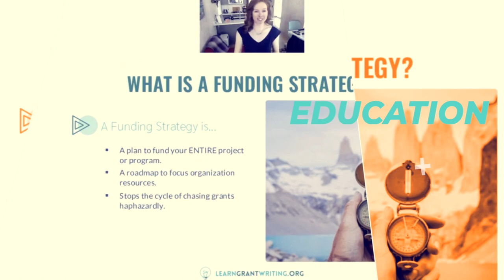A Day In The Life of Traveler & Freelance Grant Consultant Living Abroad in Morocco: Rose Hedberg 🌍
Rose Hedberg is a freelance grant writer living abroad! She’s living a flexible lifestyle that brings her joy and lots of opportunities to travel.  🧳

As a freelance grant writer her day to day consists mostly of project management and planning than actual writing.

Curious how you could get into grant writing and build a career in it? Here is a free training on how to do that without volunteering or having prior experience

Rose uses Asana to help her stay productive. As an expat, Rose has most of her client meetings in the evening. The following day she can then plan for a lighter day.

Each day, she works through her personal writing practice. First, Rose starts with a bit of light reading. Then, she does 15 minutes of free flow writing (with her eyes closed!). After that she’s ready to dig into work.  ✍️

Every day is different! From building a budget, vetting leads, writing a narrative, working in Instrumentl, there are a variety of tasks that a grant writer could do in a day.

She stays flexible while planning to accomplish high cognition tasks early in the morning and low cognition tasks in the afternoon.  🧠

Rose has lived abroad for six years - in Vietnam, New Zealand, and currently in Casa Blanca, Morocco.

The biggest difference in living abroad is that Rose needs to schedule around meetings she has with her U.S. based clients. She only has meetings one or two days a week so she’s flexible, but not exhausted.  ⏰

Rose schedules time for travel! Fridays might include small tasks like email correspondence, but generally she takes Fridays off to travel.   🚉

How do you structure your day as a grant writer? Do you have any interest in doing the work you do while also living abroad?  🌏

🔸  Writing Down The Bones: Freeing the Writer Within // Natalie Goldberg
🔸  Bird by Bird: Some Instructions on Writing and Life // Anne Lamott
🔸  On Writing: A Memoir of the Craft // Stephen King
🔸  On Writers and Writing // Margaret Atwood

Questions about the Global Grant Writers Collective?

On the fence about joining the Collective? We would love to connect with you!

Timestamps
00:00 Intro
00:25 What Freelance Grant Writing Entails
01:00 How Rose Organizes Her Day
02:28 Rose’s Personal Writing Practice
04:10 Staying Flexible
04:44 Planning High Cognition Tasks Early In The Morning
05:12 Being a Grant Writer Living And Working Abroad